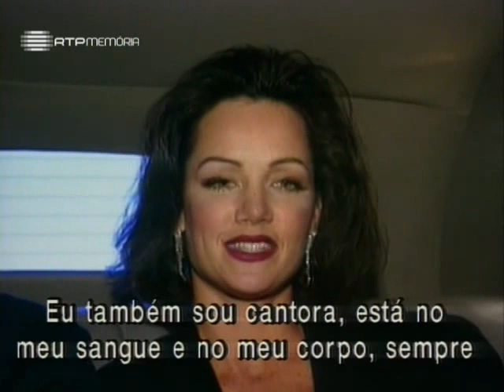Fernando Pereira a andar de limusine por Nova Iorque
"Oh, it's so nice to be here in NYC! It's amazing, amazing. Look at this lovely view!" Foram estas as palavras com que Fernando Pereira cravou o ar nova-iorquino, assinalando a sua chegada e iminente conquista do showbiz local. Aqui está ele, o homem das 1000 vozes, em imagens pouco conhecidas, como convidado no "Olha Que Dois" (RTP) de Manuel Luís Goucha e Teresa Guilherme, corria o ano de 1992.